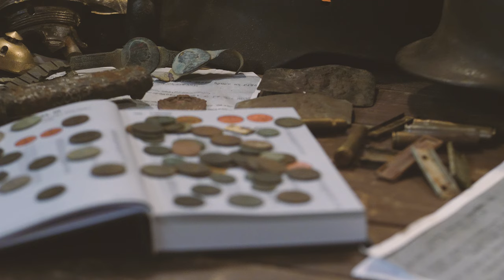#123 Exploracja 👹MANTICORE👹 31.01.2024 Łuszków & Horodło [4K]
☝Fiskars☝ Szpadle oraz inne akcesoria

2. Płacidło